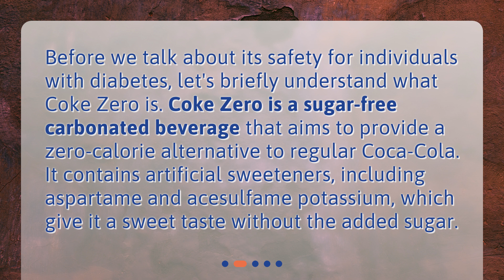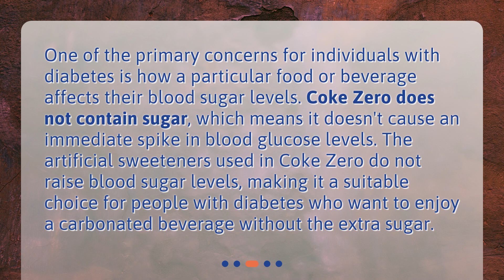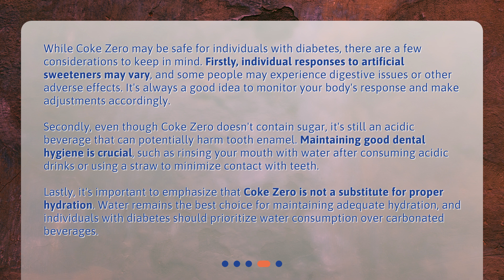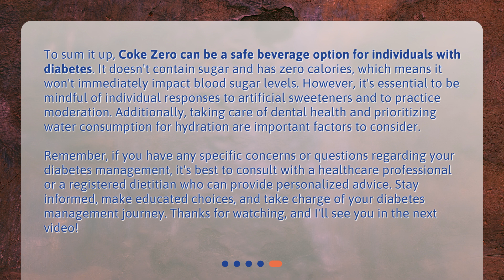Is Coke Zero safe for individuals with diabetes?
Is Coke Zero safe for individuals with diabetes? • Is Coke Zero safe for diabetes? Discover the truth in this video! Learn about the sugar-free carbonated beverage, its impact on blood sugar levels, and important considerations for individuals with diabetes. Find out if Coke Zero can be a safe and enjoyable choice for managing blood sugar levels. Don't miss out on this informative video!

00:00 • Is Coke Zero safe for individuals with diabetes?
00:29 • Understanding Coke Zero
00:56 • Impact on Blood Sugar
01:26 • Considerations and Moderation